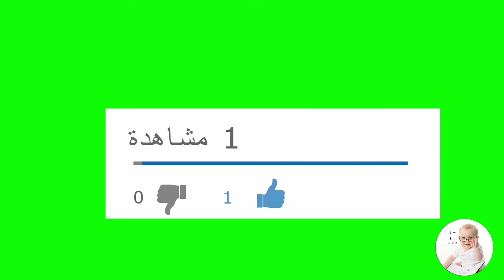القانون يقف لايستطيع ان ياخذ حقه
المحكمه تحول القضيه إلى محكمة